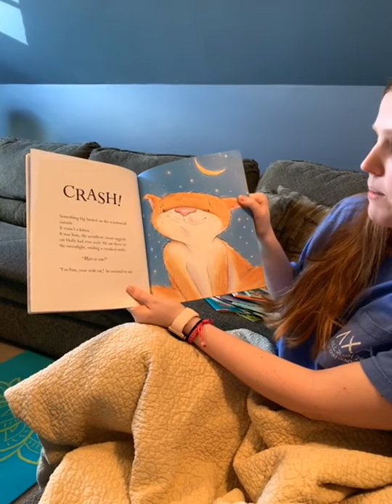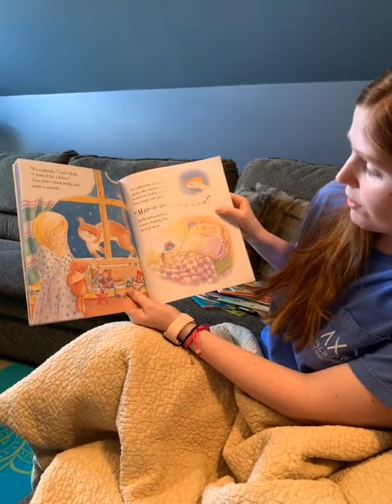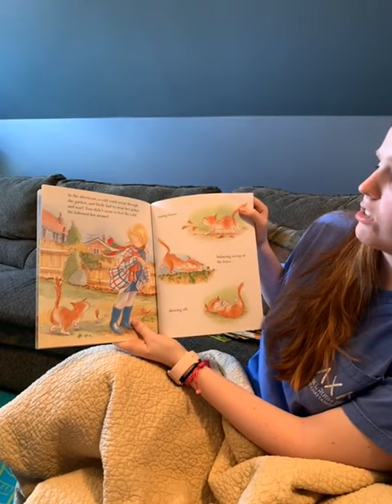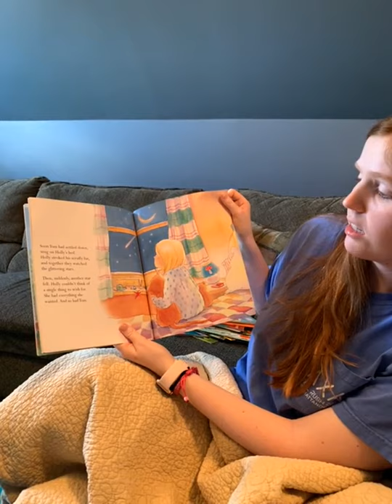Ms Katie Reads The Wish Cat